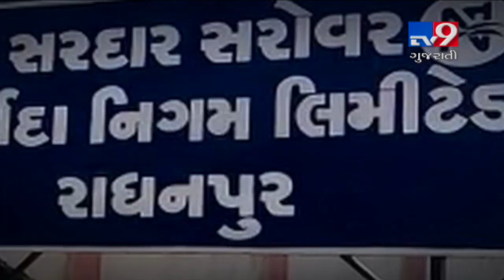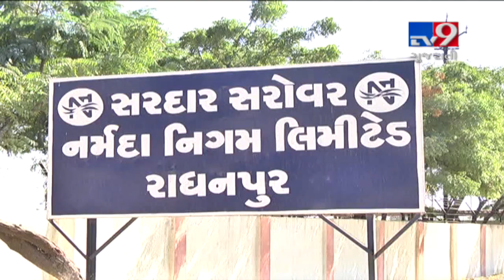Frequent breaches in Irrigation Canal irk Radhanpur farmers, Patan | Tv9GujaratiNews